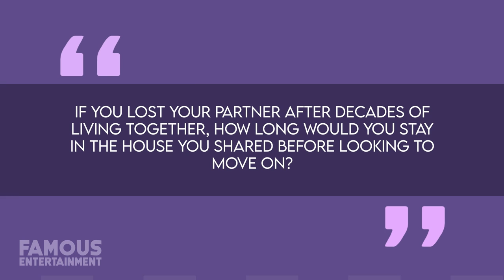Jean Smart | House Tour | $1.5 Million Encino Mansion & More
Actress Jean Smart has had herself one long and illustrious career. After becoming best known for her portrayal of Charlene Frazier on the CBS sitcom “Designing Women” in the late 80s, she’s since launched her career into overdrive with a critically acclaimed performance of fictional stand-up comedy legend Deborah Vance on the hit HBO series, “Hacks”. Since striking pay-dirt with this role well into her storied vocation, Jean has not only earned herself a Screen Actors Guild Award, one Gold Globe, and two Emmys, she’s also decided to change-up her residential circumstances with the purchase of a brand-new home. But before we get into where Jean Smart is living today, let’s take a look at a few homes from her past. Since the early 90s, Jean shared her home life with her longtime husband and fellow actor, Richard Gilliland. These two first met on the set of “Designing Women” where Richard had a recurring role playing the boyfriend of Annie Pott’s character. Which meant that Jean met her future husband while he was busy kissing someone else. In 2002, the happy couple purchased a residence in Encino, California for $1.5 Million that was hidden down a long, gated driveway on a three-quarter-acre plot of land anchored by a four-bedroom, three-and-a-half bath New England farmhouse.